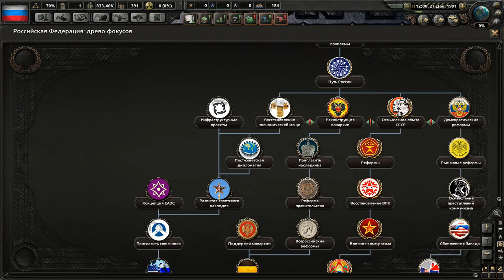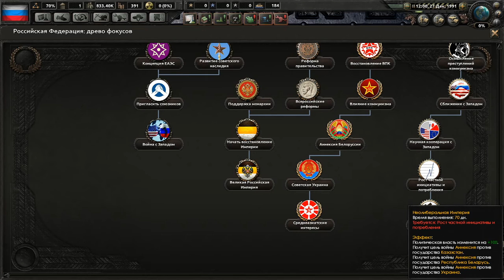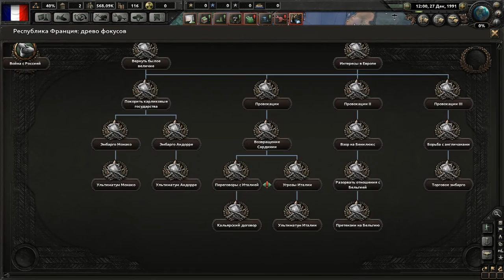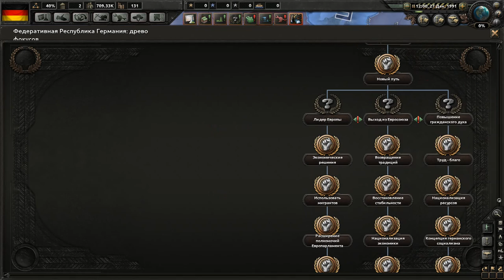East vs West "Modern Times" 0.7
Основные изменения:
1)Почти для всех стран были добавлены стартовые армии.
2)Добавлены портреты Путина и Немцова.
3)Исправлены баги локализации.
4)В Беларуси была добавлена инфаструктура.
5)Теперь при выполнении фокусов "Восстановить Империю" и "Аннексия Беларуси" столица не переносится в Минск.
6)Для России был добавлен Жириновский.
7)Исправлены многие баги технологий и производства.
8)Исправлен интерфейс, теперь с ресурсами все хорошо.
9)Исправлена локализация союзов (Африканский Союз и т.д.)
10)Для всех пост-советских стран была добавлена идея "Пост-советский кризис"
11)Добавлен ивент на приход монархии к власти при должной поддержке.
12)Добавлены портреты лидера Афганистана.
13)Исправлена локализация ивентов.
14)Исправлены фотографии ивентов.
15)Теперь отсутствует массовый выход из ОДКБ в начале игры.
16)Были добавлены новые флаги при разных идеологиях.
17)Добавлены советники для России.
18)В технологиях были добавлены года (где они нужны).
19)Была поправлена моторизованная пехота.
20)Было добавлено описание некоторых фокусов России.
21)Исправление технологий.
22)И много других изменений и исправлений.

Возможные баги, ошибки:
1)Возможен баг с флагами на карте (особенно во время войны).
2)Отсутствие армий у некоторых Африканских и Азиатских стран.
3)Возможны ошибки с локализацией.

Удачного подчинения мира!))